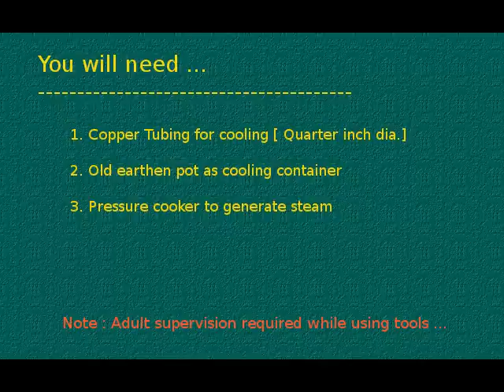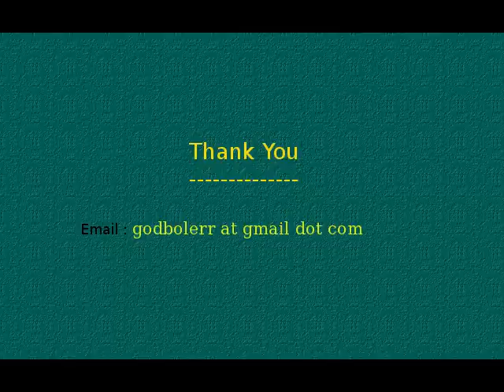Lemon Grass Oil Extraction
Extracted lemon grass oil at the farm using distillation process with home grown set up. Larger setup is planned as a next step. Planning to double the number of trees this rainy season.